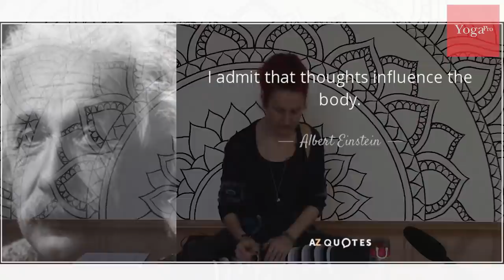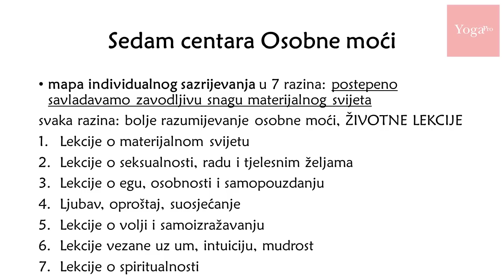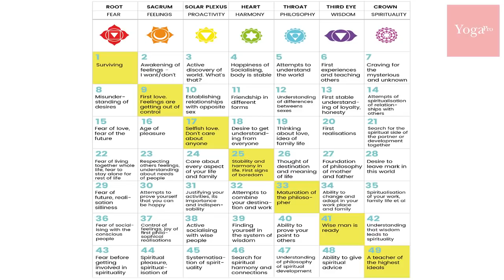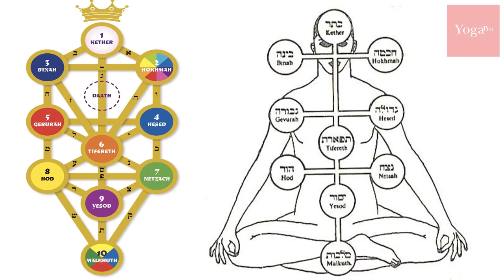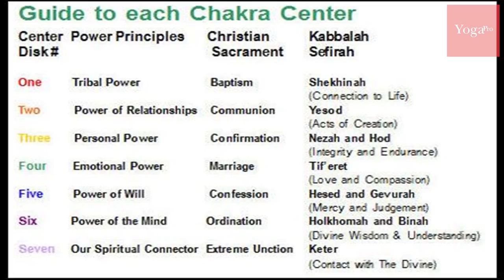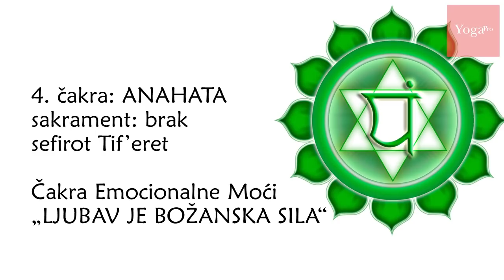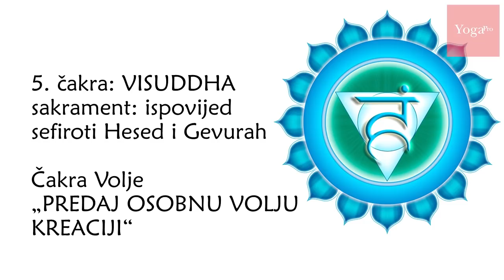Sanja Radović: 7 razina Osobne Moći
- Što je Osobna Moć i kakve veze ima s razinom energije kojom raspolažemo?
- Kako dobiti više snage, entuzijazma i energije za život?
- Kako vlastitu Osobnu Moć usmjeriti na sebe, svoje potrebe i želje?

Sanja Radović se (kao i obično) bavi vječnim pitanjem "KAKO BITI SRETAN?" a ovo je jedno od njezinih predavanja koje nema veze s jogijskom filozofijom, već je namijenjeno svima koji traže odgovor na ovo pitanje.

Ovo je predavanje uvod u veliku temu Osobne moći (ostatak predavanja još nije objavljen), a priča o uobičajenim stepenicama u razvoju ljudskog bića, konceptu Osobne Moći te razini energije kojom raspolažemo - i naravno, daje recepte kako živjeti sretan i ispunjen život.

Predavanje je održano na Poligonu za učenje joge YogaPRO, u studiju OM joge u Zagrebu, u ožujku 2019.